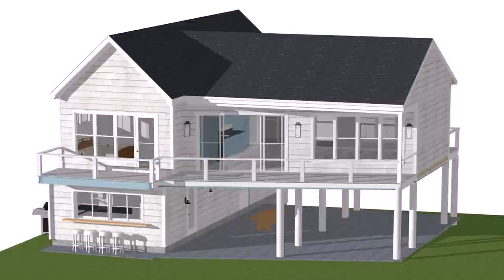Small Florida Beach House Plans (see description)